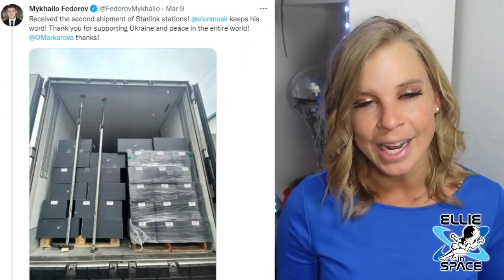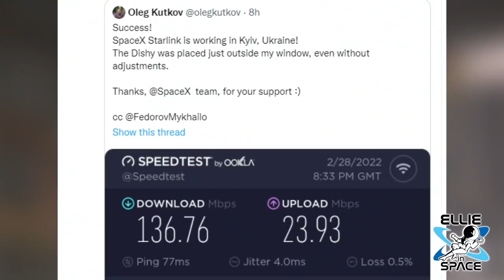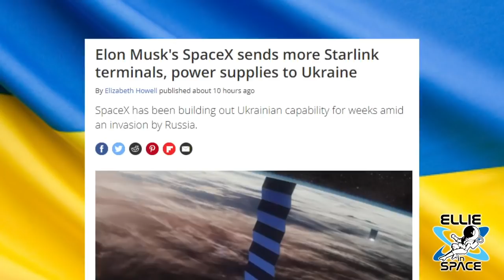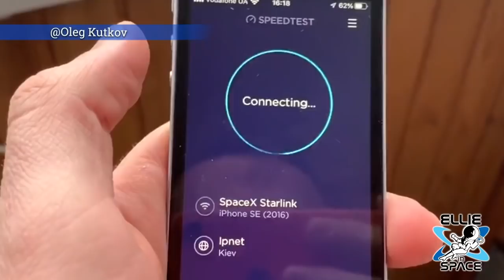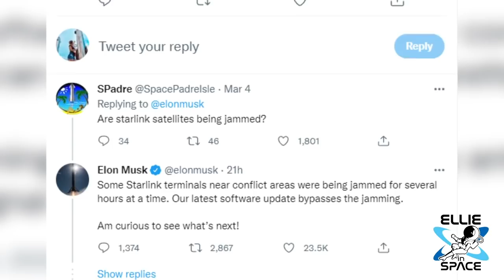Starlink helping the Ukrainian Government remain operational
More Starlink terminals have been delivered to Ukraine in the wake of the Russian invasion. SpaceX had been preparing to introduce the service to Ukraine weeks ahead of the conflict erupting.

I spoke to Tim Farrar, a satellite communications expert, about the use of Starlink in Ukraine.
We also discuss Starlink's path forward. It is an interesting conversation I've wanted to have for a while!

Tim Farrar has over 25 years consulting experience across the telecom and satellite industries, having worked for leading technical and strategy consultancies in both the UK and US. He has an M.A. and a Ph.D. in mathematics from Trinity College, Cambridge, and since 2002 has run his own consulting company, Telecom, Media and Finance Associates, Inc., based in Menlo Park, CA, which specializes in the technical and financial analysis of wireless and satellite ventures.

Howdy!